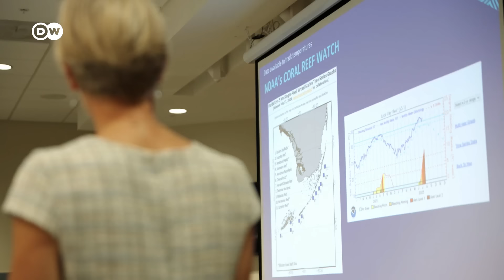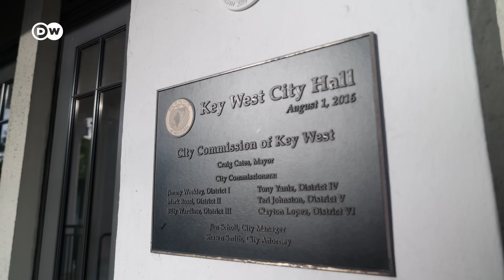Climate change in Florida | DW Documentary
The coastal waters off Florida's dream beaches are becoming a nightmare: Temperatures have topped 37 degrees Celsius, killing corals.

The extremely high water temperatures are a consequence of both climate change and the weather phenomenon known as El Niño. They are devastating one of the most species-rich habitats on earth, bleaching the coral reefs off Florida. Some fear the corals will not survive. Ines Pohl accompanies activists while they fight for the survival of this fragile ecosystem.